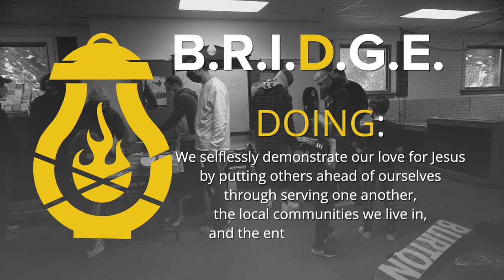SFC VALUES AT WORK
The mission of Snowboarders & Skiers for Christ is to BRIDGE the snowboard/ski culture to Jesus Christ, partnering with the local Church

Sounds a little vague, we know. What does SFC actually do? We’re glad you asked!

SFC is a values-based organization as opposed to a programs-based organization, so each expression of SFC doesn’t run the same exact programs/events, but they all hold to the same Core Values: Believing. Relationships. Identity. Doing. Gospel. Engaging. (B.R.I.D.G.E.)